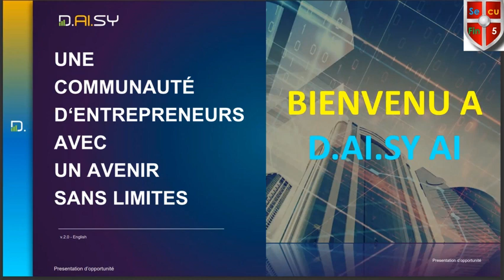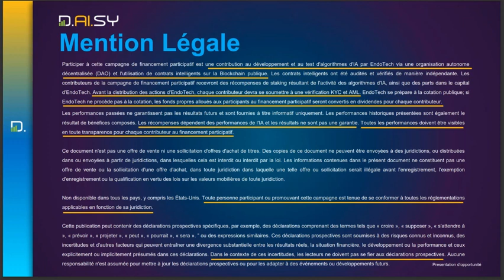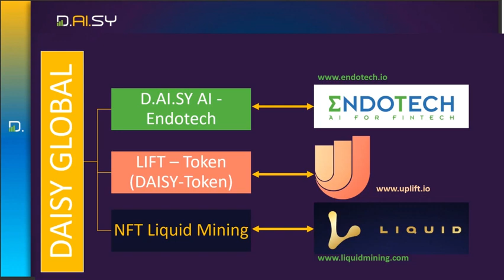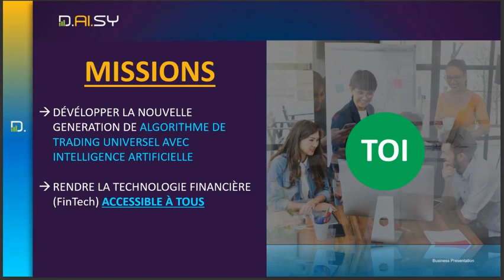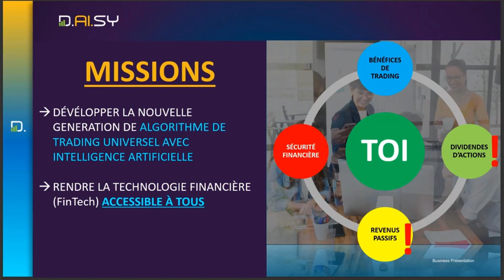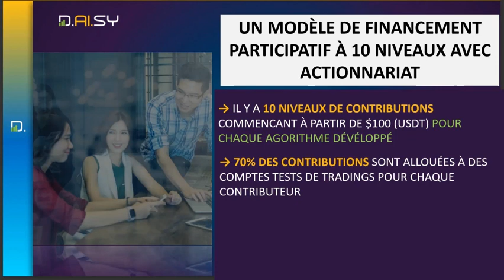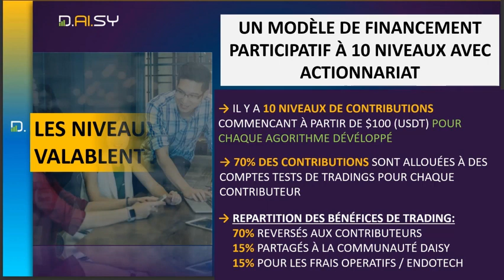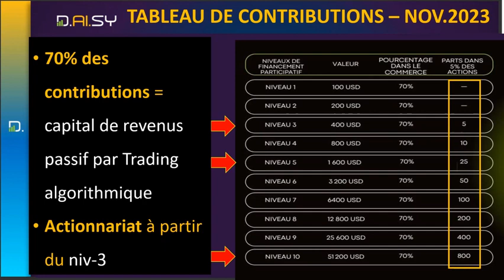DAISY-REVOLUTION |PRESENTATION DU PROJET en #2024 - daisy - webinaire secufin5